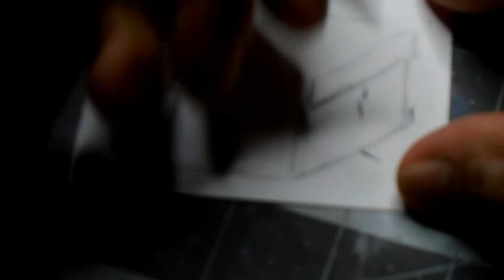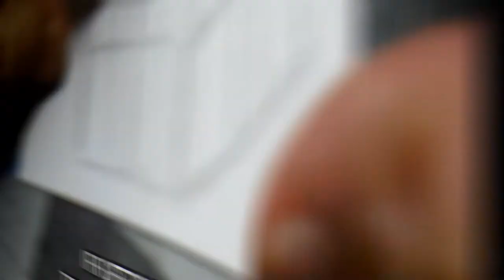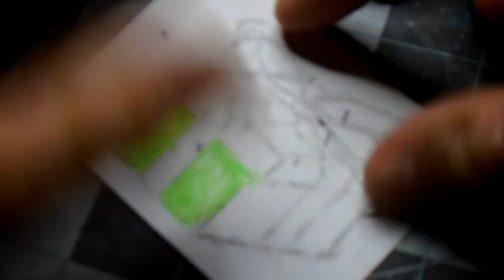🎁How to Draw a Gift Box || Christmas Art Prompts 2020 || Day 15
Medium: Colorpencils/babyoil
Topic: Gift box
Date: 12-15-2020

Hi, everyone! Visit my Instagram (@designsbycadpro) for this Christmas series posts.
Not all with my videos, just a couple a week or so.

Inspiration Source: Pinterest/Google images

○○○ Audio Credits ○○○

○○○ Timestamps ○○○
00:00 Intro
01:00 Sketching
03:33 Adding Color
08:00 Outlining
09:30 Wrap-up

Instagram 🢂  @designsbycadpro

Pinterest 🢂 @DesignsbyCadpro